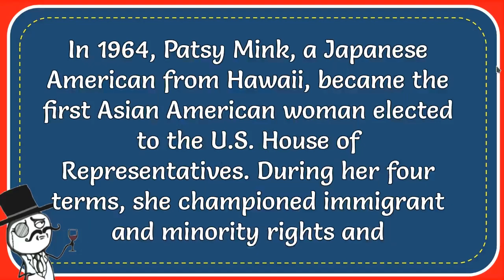Patsy Mink Was The First Asian American Woman Elected To Which Office?